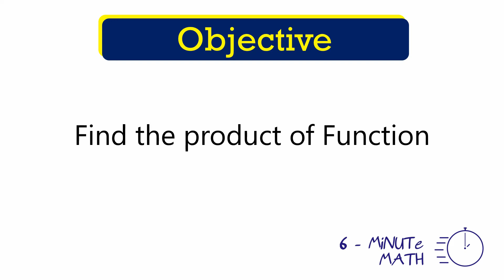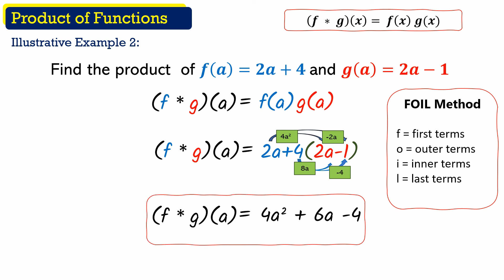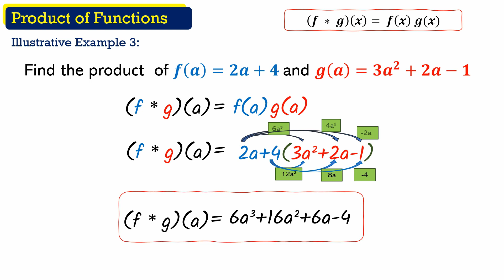Product of Functions | General Mathematics (TAGALOG)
Hi Guys!! Welcome to 6-Minute Math. Sa video na 'to, pag-uusapan natin kung paano mag-multiply ng functions.